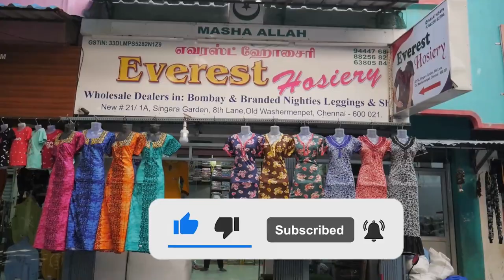Bombay Branded Nighties|Nighties With Shawl|Kurtis Old Washermenpet Chennai @ Wholesale Price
Everest Hosiery

Address :
New 21/1A, SingaraGarden 8th Lane, Old Washermenpet, Chennai -600 021.